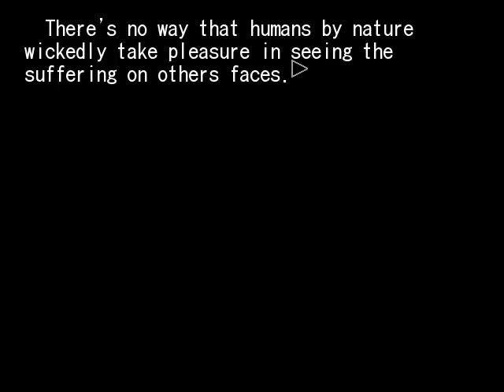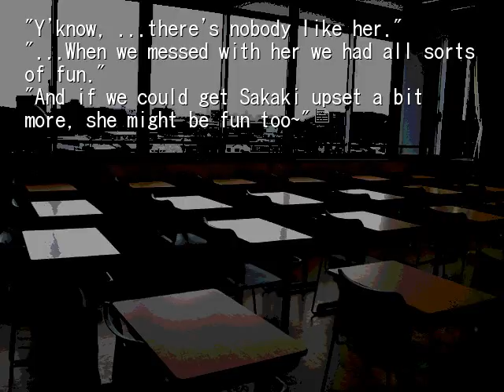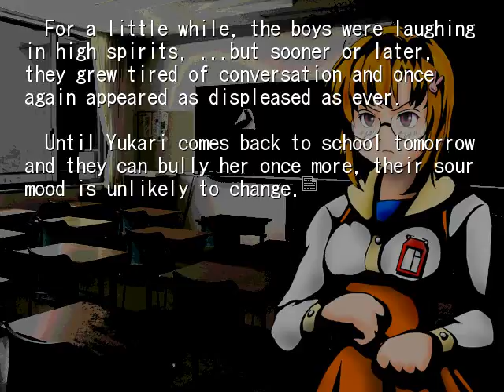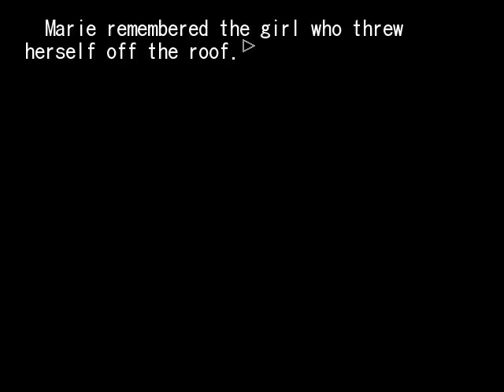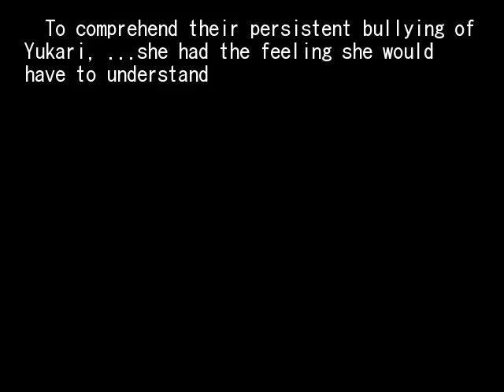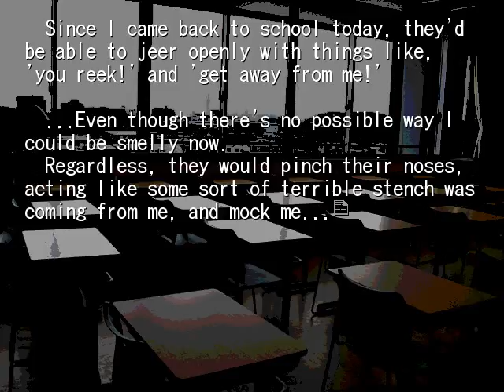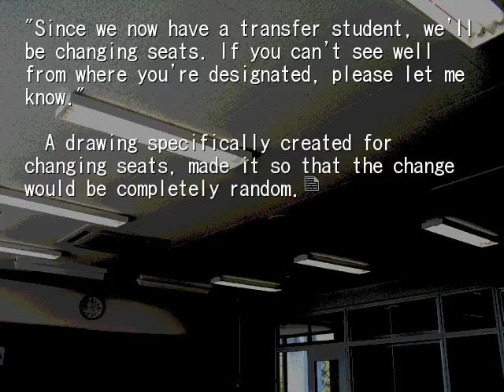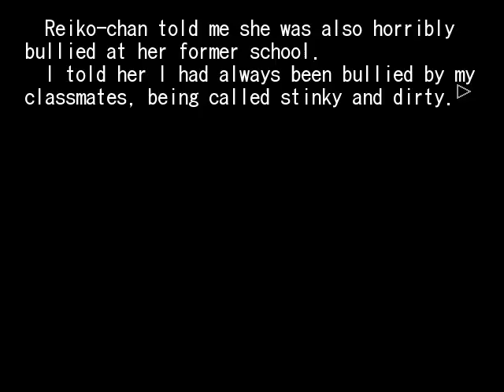HIGANBANA 1ST CHAPTER 7 UTOPIA PT6